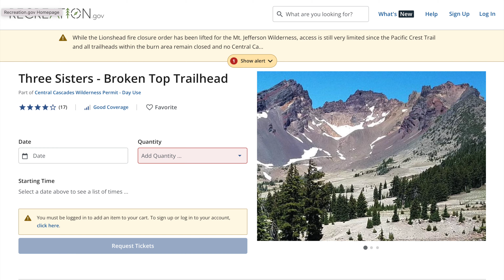Climbing Broken Top in a Thunderstorm | We almost didn't make it!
The trail to No Name Lake in the Broken Top Crater is one of the most spectacular hikes in the Central Oregon Cascades. For most people this is a weekend adventure, but we decided to give it a go after work to catch the sunset... with a thunderstorm on the way! Join us as we traverse rough roads, ogle at wildflowers, try not to get hit by lighting and attempt to finish off this big hike before dark.